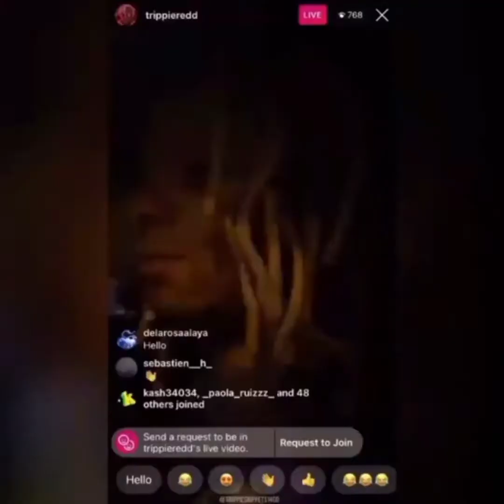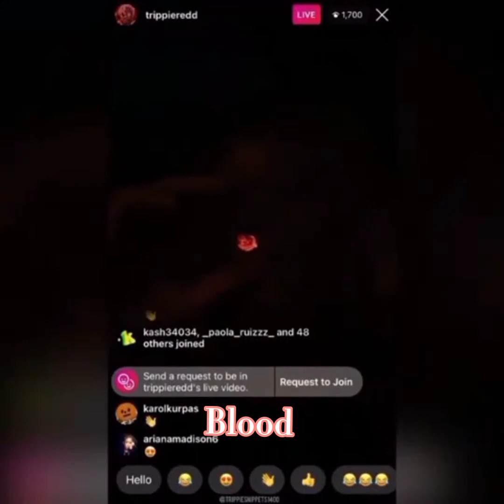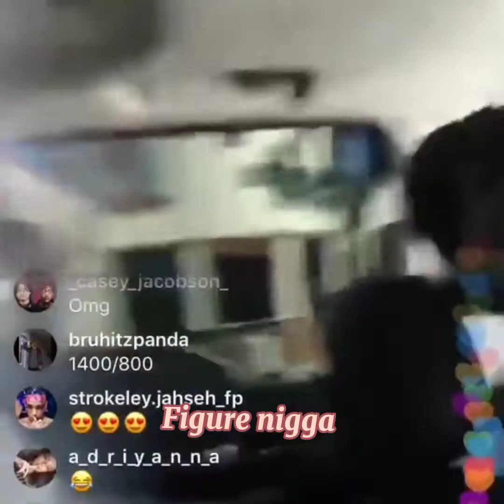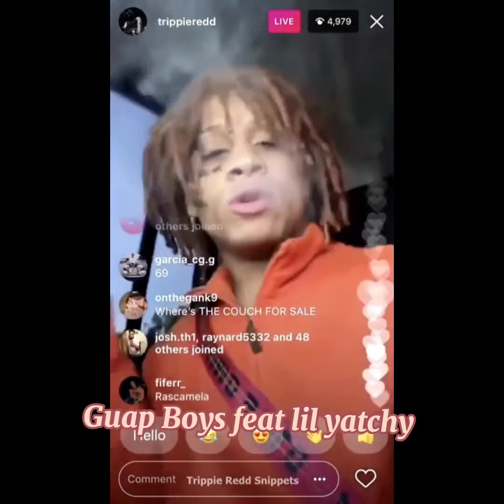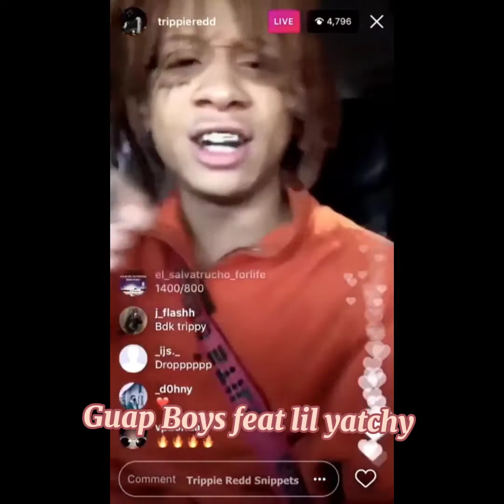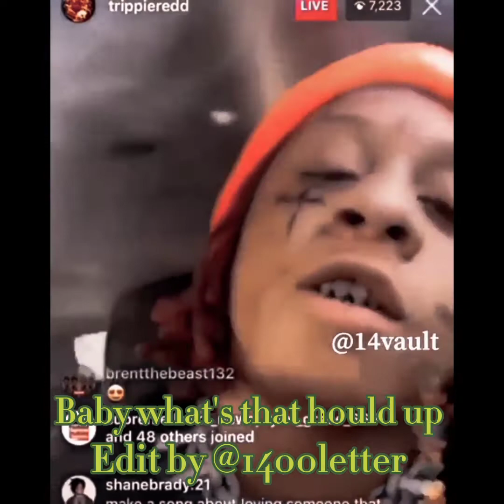My favorite trippie redd snippets part 1